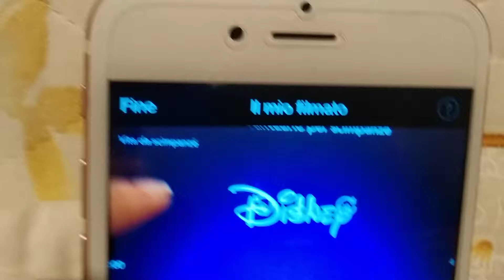The replacement trailer